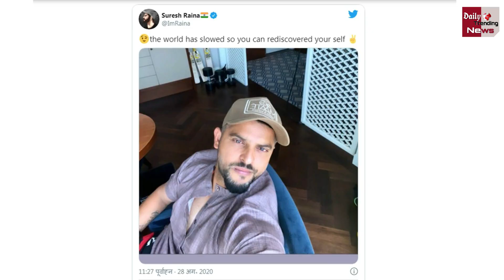IPL 2020 : BIG BREAKING! Suresh Raina की भारत वापसी, नहीं खेलेंगे IPL 2020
Suresh Raina Returns India Due To ‘Personal Reasons’, Ruled Out Of IPL 2020 | IPL 2020 Latest News & Updates

EDITOR ► Manjeet